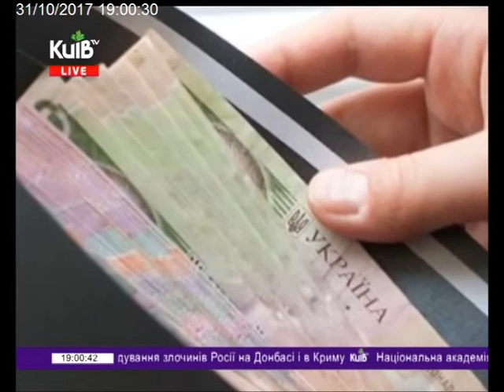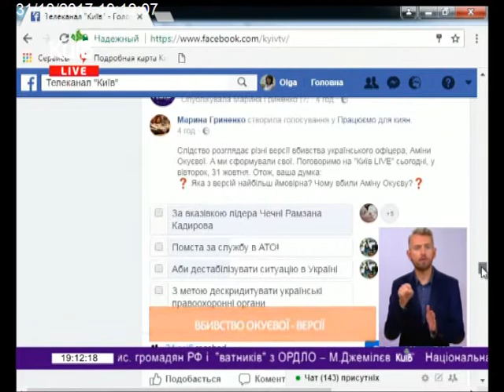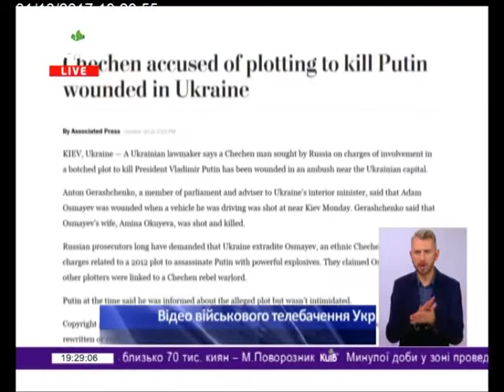31.10.17 Київ Live 19.00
Вбивство Аміни Окуєвої. Версії.